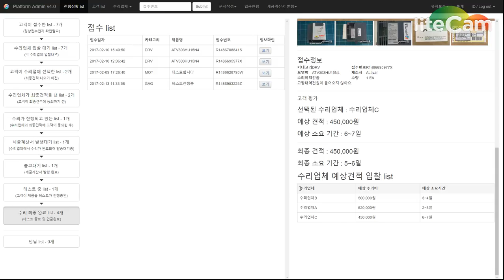엔톡홍보영상 9